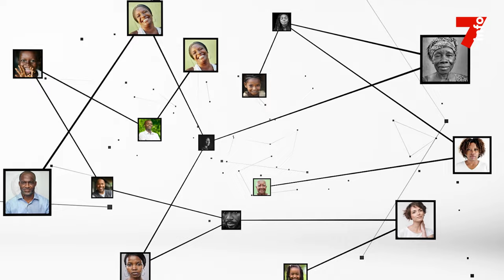Bamba Kouakou (délégué PDCI-RDA Abobo) : "Nous demandons à Tidjane Thiam d'être président du parti"